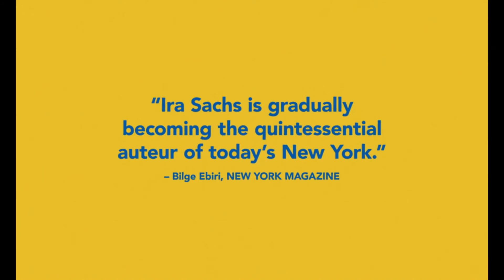Little Men – Official Trailer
Coming to The Nightlight on 9/9!

LITTLE MEN takes a compassionate look at the ways in which adult problems impact childhood friendships – and offers another affecting New York drama from director Ira Sachs. –– 97% on RottenTomatoes!

Ira Sachs' 2014 film LOVE IS STRANGE told the story of a longtime couple (played by John Lithgow and Alfred Molina) forced to live apart because of the reality of New York's real estate market. The film was devastating in its emotional impact. LITTLE MEN, Sachs' follow-up, tells the story of two families, living and working on one block in Brooklyn, and has the same fraught background of relationships and real estate. The script, co-written by Sachs and Mauricio Zacharias, does not stack the deck one way or the other. Looking at the situation in LITTLE MEN is like looking through a prism: what you perceive depends on the angle. It is reminiscent of Asghar Farhadi's A SEPARATION, a similar story of the clash of two families from different backgrounds and classes… LITTLE MEN is extremely powerful in its own right, with its devotion to its characters' differing perspectives so refreshing in an increasingly black-and-white world.